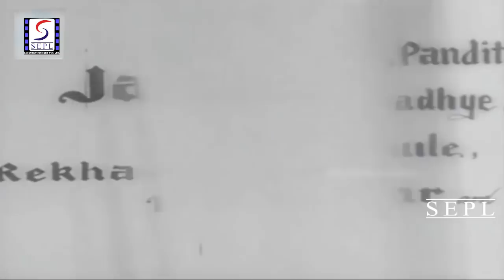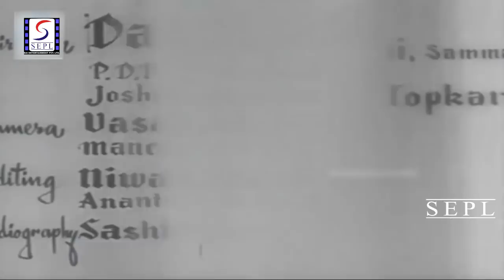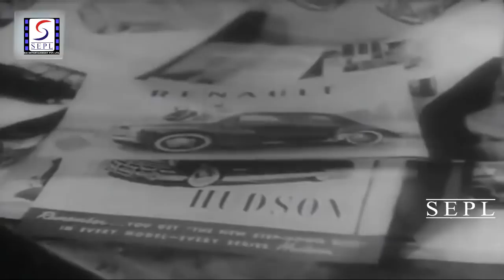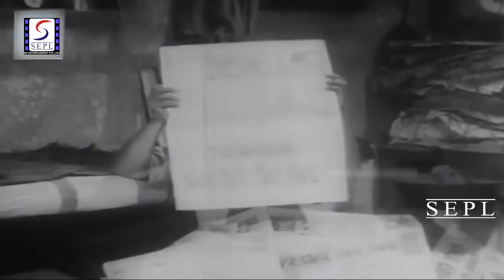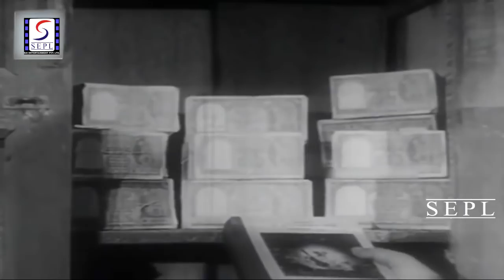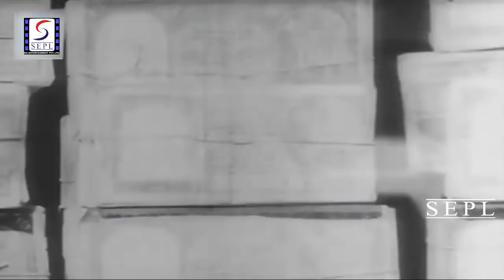Mahatma - Jagirdar, David - Social Drama Movie - HD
Director : Datta Dharmadhikari.
Producer : Datta Dharmadhikari.
Writer : P.L. Deshpande
Year : 1953
Cast : Jagirdar, David, Rekha - I, Madan Mohan - III, Raja Nene, Dikshit, Raja Gosavi, V.D. Pandit, Bhandarkar, Gramopadhye, Takalkar, Athavale, Ghule, Palande, Ram Kumar, Baby Kala